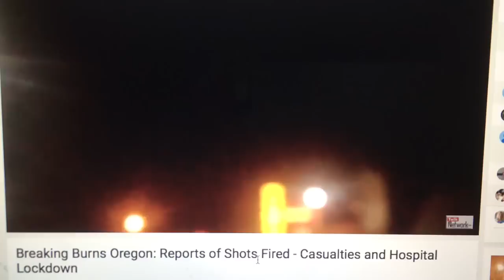Deb from Pete Santilli Show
Deb from the Pete Santilli Show saying on live stream that she spoke with Blaine Cooper and he said "They are going to stand their ground. They are going to die there."